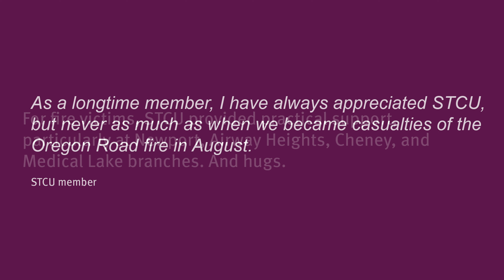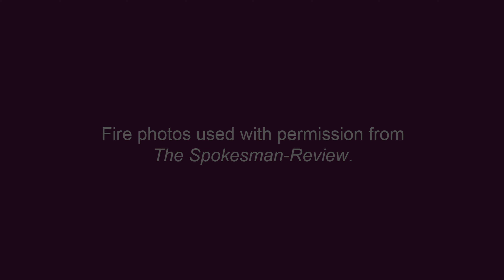STCU's 2023 wildfire response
On August 18, 2023, Spokane County, Washington, faced a devastating blow as catastrophic wildfires ravaged the region. They left 366 homes destroyed in their wake. In the aftermath of this tragedy STCU swiftly mobilized to help its affected members, communities, and employees.